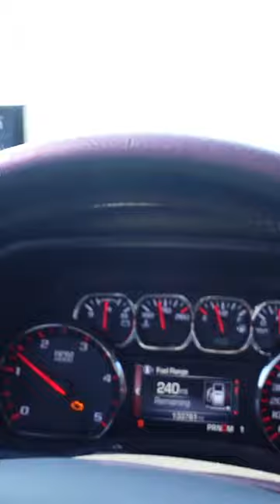Dump Truck Cracked My Windshield 😡 !!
What a terrible feeling when a dump truck throw a big rock right at your windshield! No I wasn't tailgating he was traveling the opposite direction!

💎 Amazon $h!T That I Like:

🎬 Camera Equipment We Use:

Sony ZV-1
DVI Mavic Mini Drone
iPhone 13